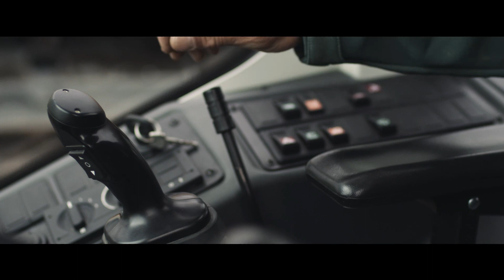Liebherr - Garten- und Landschaftsbau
Der Einsatz im Garten- und Landschaftsbau findet typischerweise unter beengten Manövrierverhältnisse bei hohen Mobilitätserfordernissen statt. Daneben haben auch die Aspekte der Umweltverträglichkeit eine besondere Bedeutung.

Daraus ergeben sich folgende Anforderungen für die eingesetzten Maschinen: kompakte Abmessungen, hohe Wendigkeit, vielfältige und schnell wechselbare Ausrüstungssysteme, geringer Bodendruck und emissionsarme Antriebsaggregate.

Mehr zu unseren Lösungen im Garten- und Landschaftsbau erfahren Sie